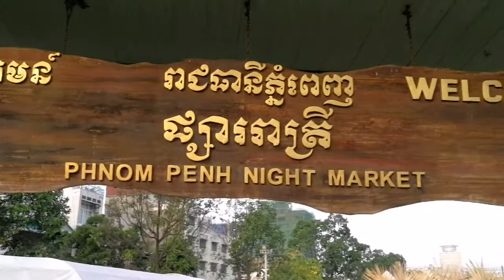金邊清晨活動 2019.4.17